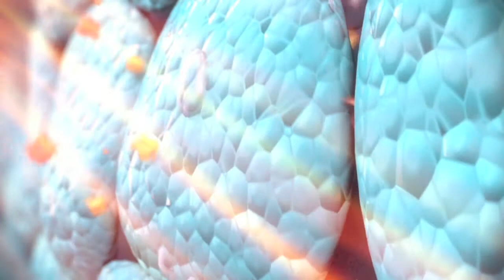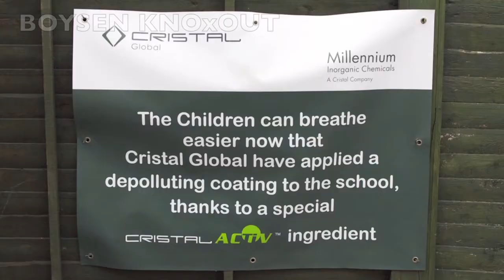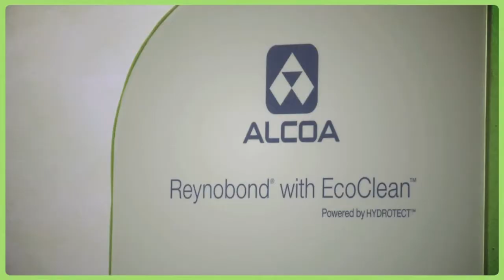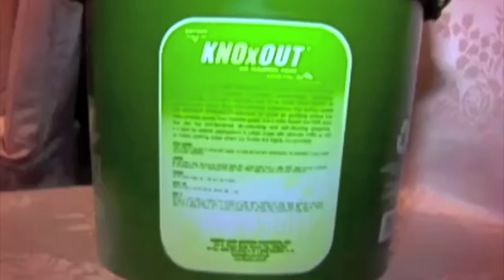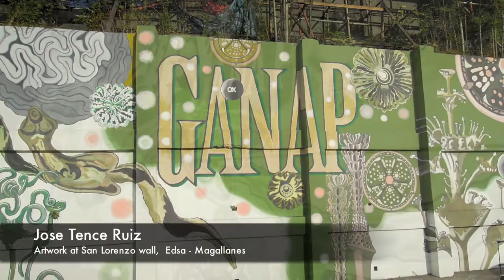Boysen KNOxOUT Project: EDSA - Cubao Installment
The third installment of the Boysen KNOxOUT Project: EDSA was launched in Cubao.

Video courtesy of Pacific Paint (Boysen) Philippines, Inc.